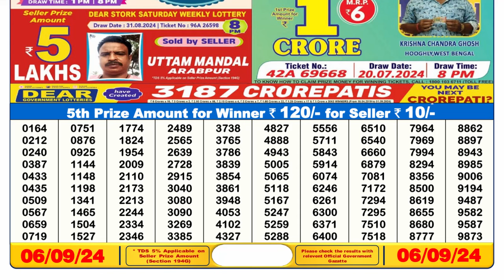LOTTERY SAMBAD RESULT 6PM RESULT 06.09.2024 || लॉटरी सांबद